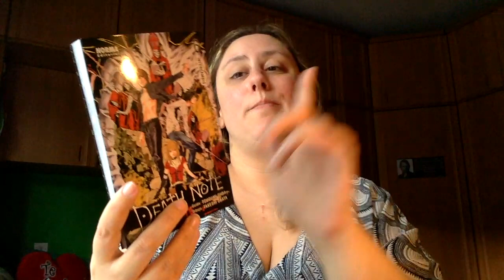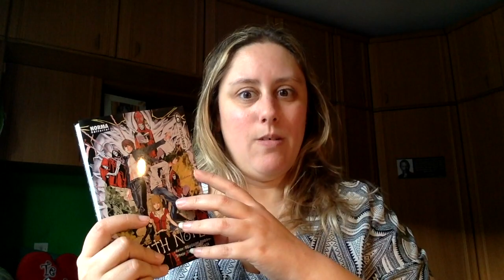Review Death Note 6